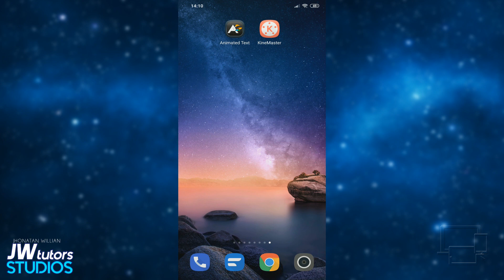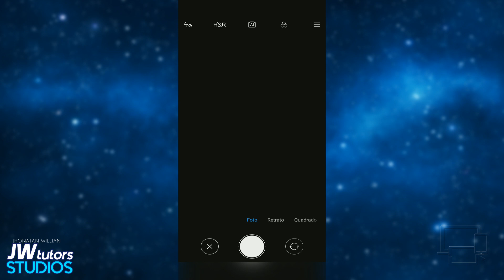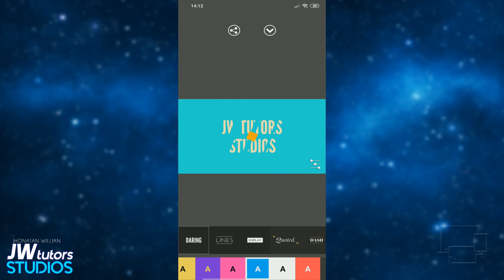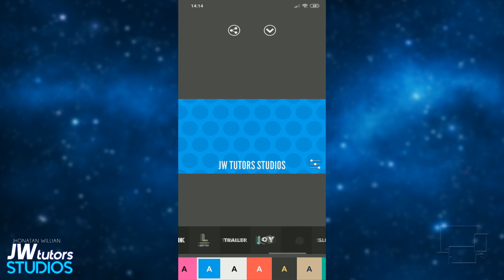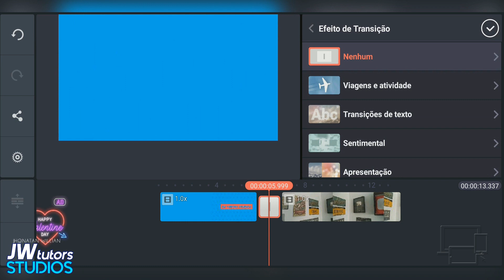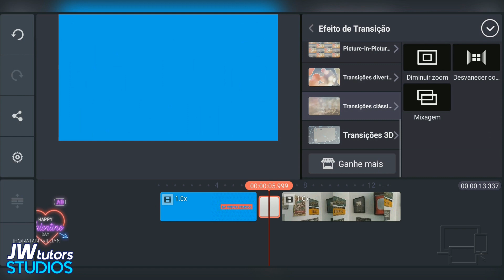Como fazer Intro pelo Celular (Fácil e Rápido)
Quer aprender a fazer uma intro 2d pelo seu celular?

Veja esse vídeo que eu ensino fácilmente a como fazer isso! :D